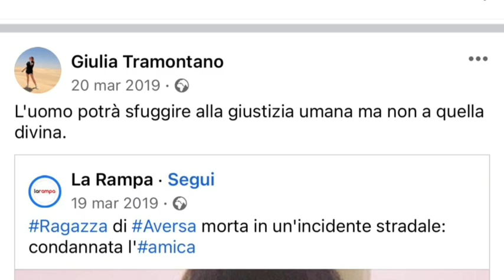Giulia Tramontano, è presto per fare ipotesi ma non per avere sospetti